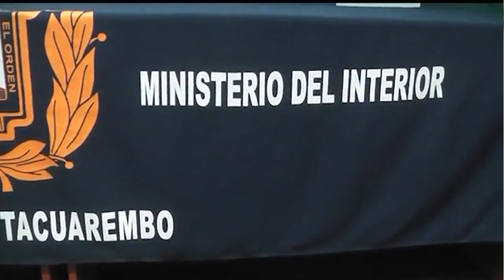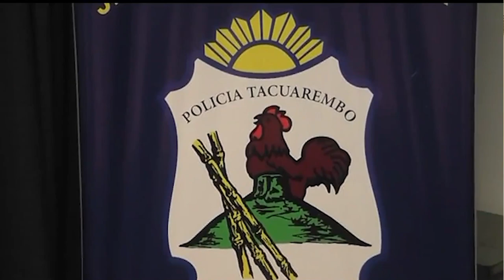El balance de la policía, en el operativo en las fiestas, es bueno, expresó Edison Núñez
El Sub Jefe de Policía de Tacuarembó indicó que el despliegue de este fin de semana será extenso por fiestas de Reyes, Festivales en Caraguatá, Ansina y San Gregorio.